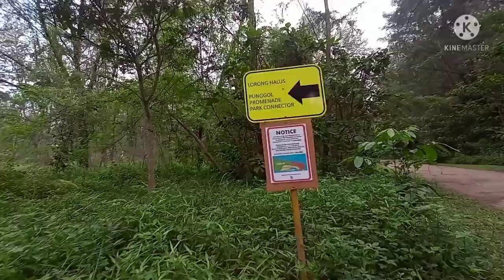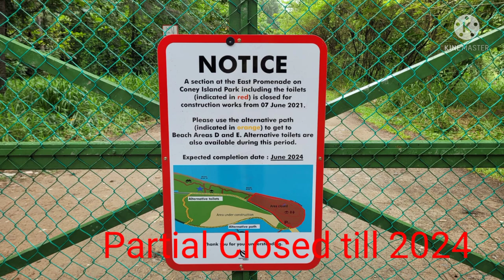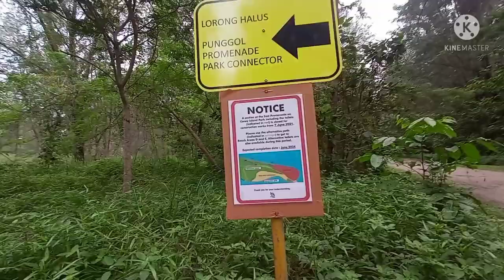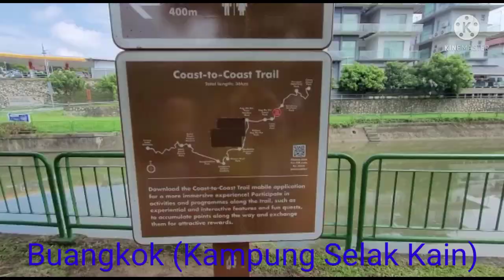Coney Island | From Woodlands | Coney Partial Closed till 2024.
Cycling from Woodlands to Coney Island.

Route:
Woodlands
Gambas Ave
Yishun Ave 7
Yishun Dam
Seletar North Link
Coney Island (West to East)
Punggol Waterway
Lorong Buangkok..🚴